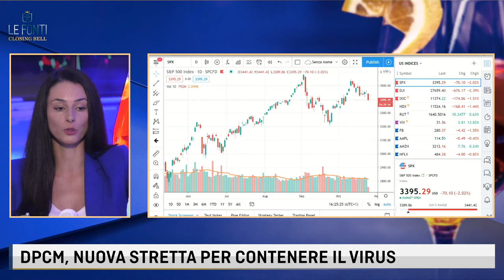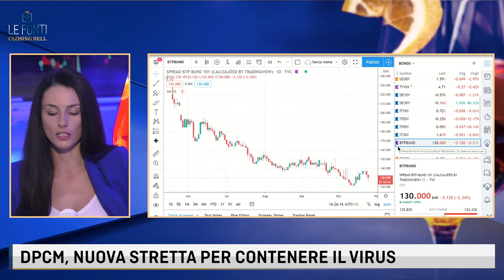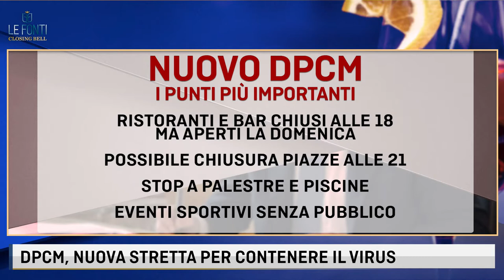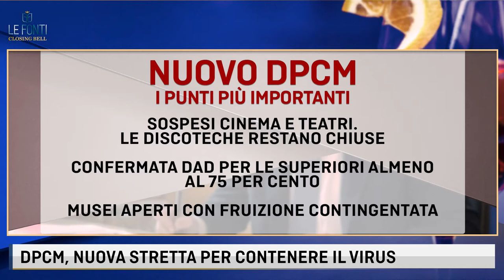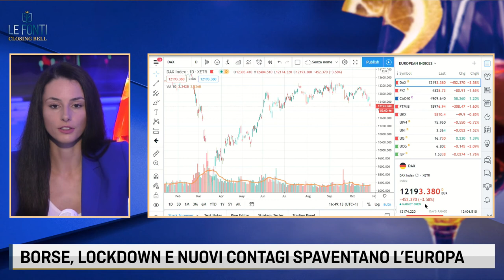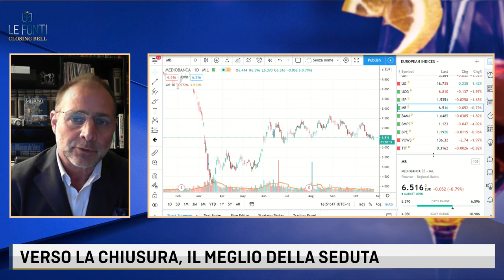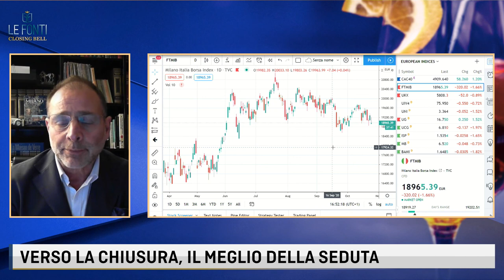DPCM, NUOVA STRETTA PER CONTENERE IL VIRUS con Robert Baron - 26 ottobre 2020